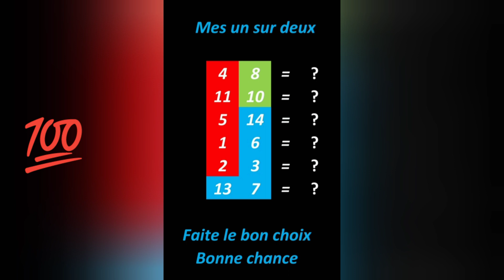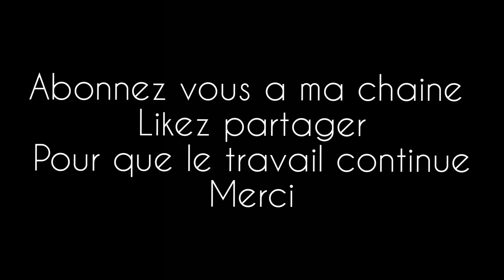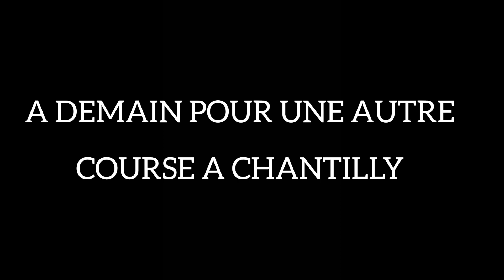Pronos Méthodes CARRE MAGIQUE TURF - Du 31 MARS a BORELY R1 / C1 - 3000 m - BASES+COMPLÉMENTS